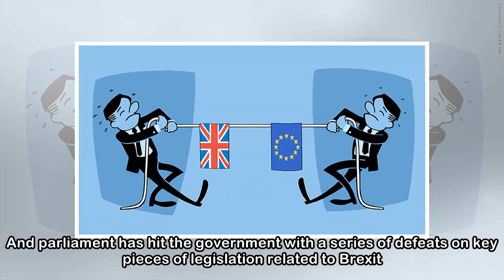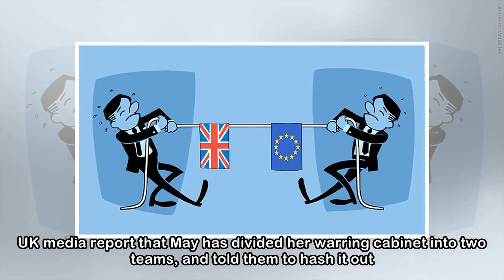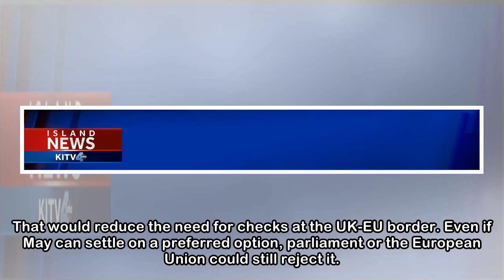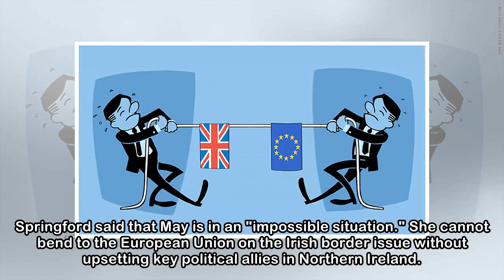'Impossible position': Brexit is going nowhere fast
With just over 10 months to go until Brexit day (March 29, 2019), the government is paralyzed by indecision over the future trading relationship it wants with the European Union. The policy choices wi...